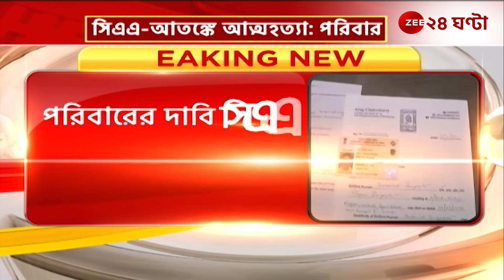CAA: CAA-আতঙ্কে যুবকের 'চরম সিদ্ধান্ত', পরিবারের পাশে থাকার বার্তা অভিষেকের | Zee 24 Ghanta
CAA: CAA-আতঙ্কে যুবকের 'চরম সিদ্ধান্ত', পরিবারের পাশে থাকার বার্তা অভিষেকের। দেখুন এই ঘটনা নিয়ে কী প্রতিক্রিয়া রাজ্য রাজনীতির... | Zee 24 Ghanta